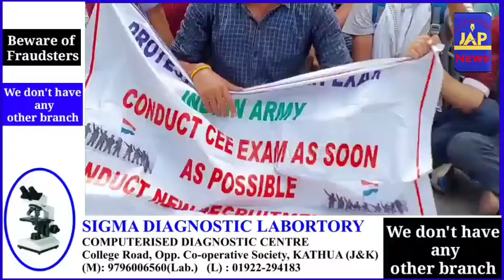Kathua#अग्निपथ योजना के विरुद्ध युवाओं ने किया प्रदर्शन